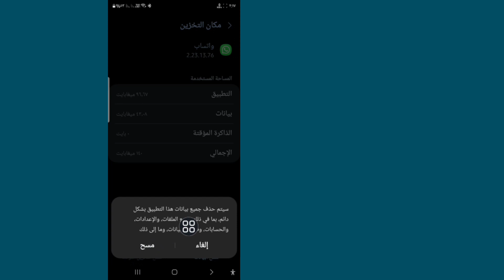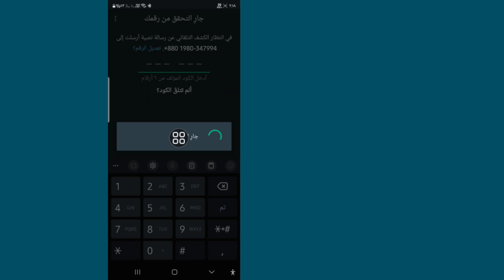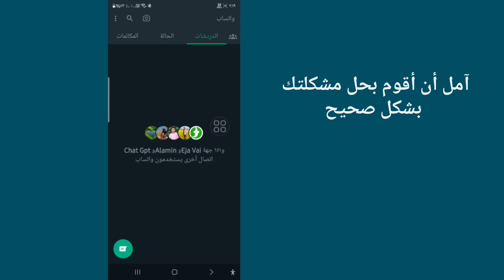كيفية إصلاح ما تحتاجه WhatsApp الرسمي لاستخدام مشكلة الحساب هذه (2024)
هنا في هذا البرنامج التعليمي ، سأوضح لك كيفية الإصلاح تحتاج إلى WhatsApp الرسمي لاستخدام مشكلة الحساب هذه (2024)
إنها طريقة بسيطة وسهلة للغاية. شاهد هذا الفيديو واتبع الخطوات أدناه دون تخطي .

 أنت بحاجة إلى تطبيق whatsapp الرسمي لاستخدام مشكلة الحساب هذه في حل (2024)
 أنت بحاجة إلى تطبيق whatsapp الرسمي لاستخدام مشكلة الحساب هذه
 أنت بحاجة إلى whatsapp الرسمي لاستخدام حل مشكلة الحساب هذا
 تحتاج ال WhatsApp الرسمي لاستخدام هذا الحساب
 أنت بحاجة إلى whatsapp الرسمي لاستخدام مشكلة الحساب هذه
 كيف تصلح ما تحتاجه الواتس اب الرسمي
 gb whatsapp pro لا يفتح
 gb whatsapp لا يفتح
 مشكلة تحديث gb whatsapp
 خطأ
 مشكلة واتس اب
 كيفية الإصلاح